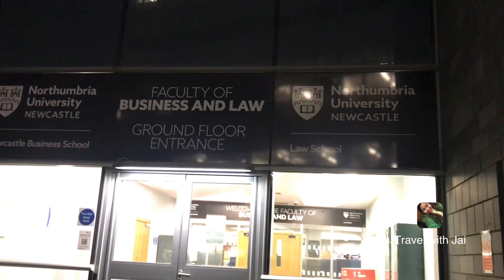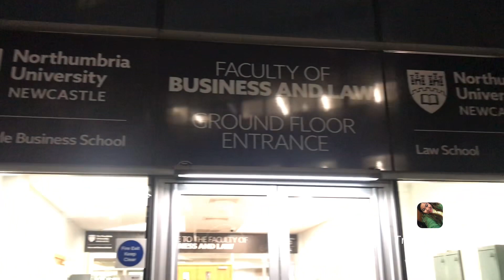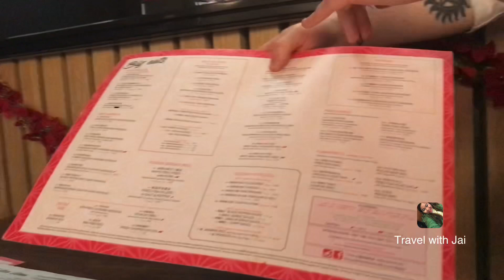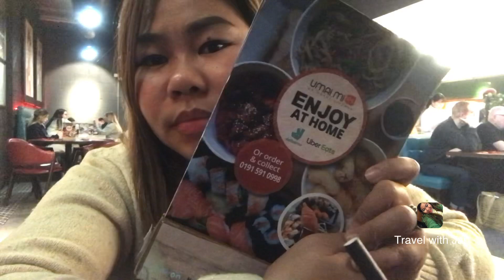FINALLY DITO NA TAYO SA NORTHUMBRIA UNIVERSITY NEWCASTLE UK | BACK TO SCHOOL NA TAYO